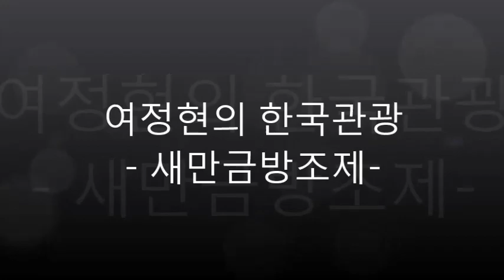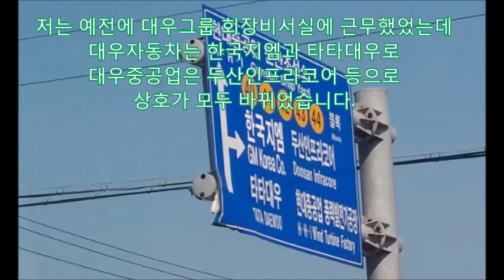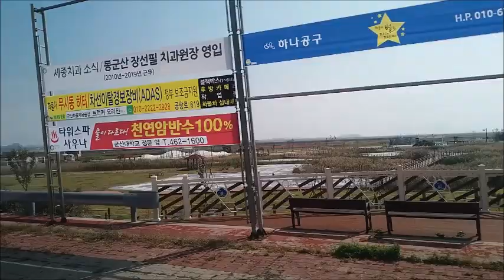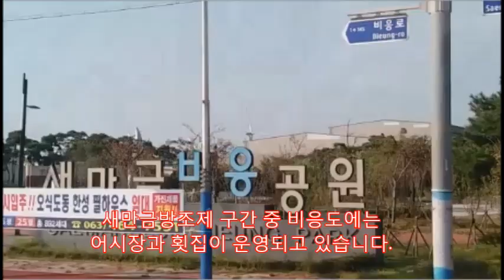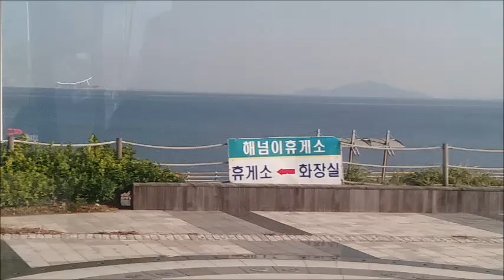[한국관광150도시] 새만금방조제,세계최대 길이 33km의 방조제,바다보다 1.5m 낮은 희한한 호수,고군산군도,비응도 횟집,어시장,낚시,군산국가산업단지,세계 잼버리,베스트웨스턴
새만금개발사업은 군산시 내초도와 고군산군도, 부안군 변산면의 33km를 잇는 사업입니다. 서울면적 2/3를 만드는 사업으로 사업비는 22조원 규모입니다.
새만금방조제의 시작인 내초도는  전주IC에서 약40분이면 도착가능합니다 21번 국도인근에서 처음 맞이하는 관광명소는
은파호수입니다. 야간에 음악분수쇼를 펼치는 곳으로 유명합니다.
간척지 인근에는 해양과학으로 유명한  군산대학교가 자리잡고 있습니다.
저는 예전에 대우그룹 회장비서실에 근무했었는데 대우자동차는 한국지엠과 타타대우로  대우중공업은 두산인프라코어 등으로 상호가 모두 바뀌었습니다.
새만금방조제의 시발점인 내초도 인근에는 이미 조그만 규모의 태양광발전시설이  운영되고 있습니다.
내초공원에서 멀지 않은 엑스포사거리에는 새만금개발청과 베스트웨스턴 호텔 컨벤션센터가 위치하고 있었습니다.
새만금방조제 구간 중 비응도에는  어시장과 횟집이 운영되고 있습니다
비응도와 고군산군도로를 연결하는 방조제 가운데에는 일몰과 호수를 동시에  볼 수 있는 전망대가 설치되어 있습니다
새만금방조제 준공을 끝났지만 새만금산업단지를 위한 매립은 오늘도 계속되고 있었습니다.
지금까지 새만금방조제에 대하여 살펴보았습니다.